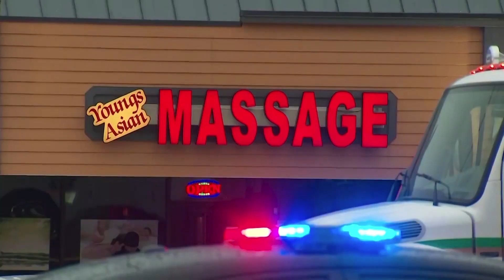Atlanta Shooting_Video